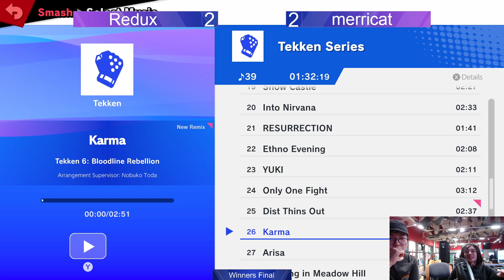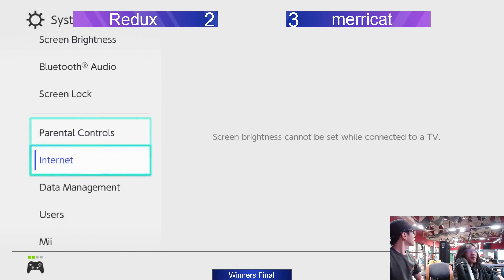Durham Toiletbowl Bracket - merricat vs Redux (Winners Finals)